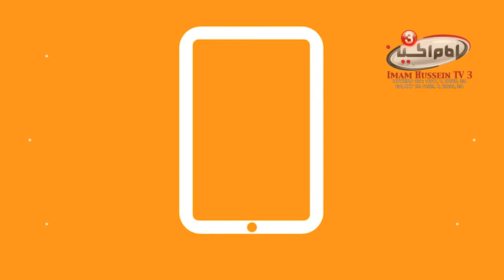Morals in Minutes | Ali Muhammad | The Converts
Join us with these series of MORALS IN MINUTES by Ali Muhammad to get more familiar with the rules of Allah the almighty, and the reasons behind his rules, however, Allah the almighty does not put any rule randomly.